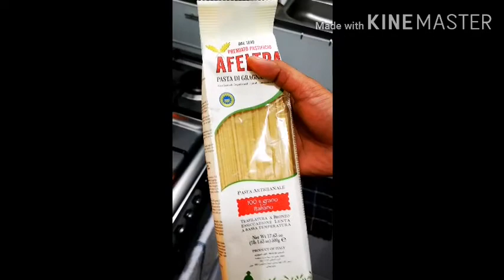Home cooking Parmesan shrimp pasta